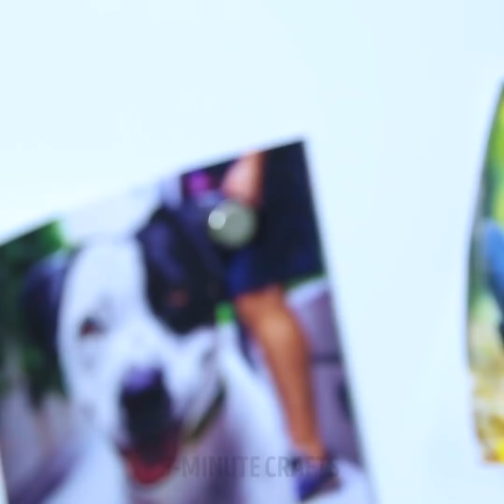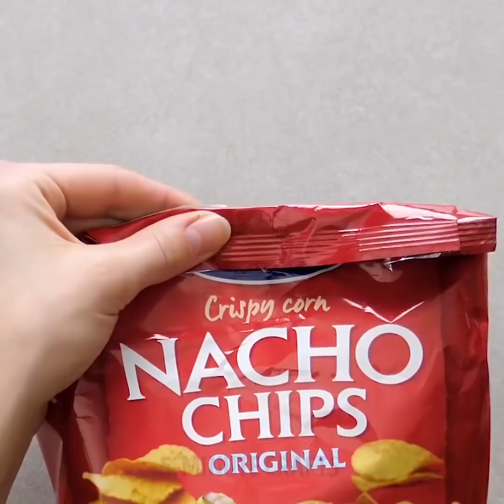29 ASTUCES RIDICULES QUE TU DOIS TESTER UNE FOIS DANS TA VIE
DES TRUCS BIZARRES MAIS SYMPAS POUR LA MAISON

Le ridicule ne tue pas et il est parfois même utile ! Prépare-toi à regarder cette vidéo et à apprendre quelques petites astuces qui te serviront peut-être un jour :
Voici des astuces incroyables que tu dois absolument essayer :
- Fais cuire des nouilles dans une bouilloire.
- Si le thé est trop chaud, place deux cuillères à café à l'intérieur.
- Utilise un écumoire pour séparer les blancs des jaunes d'œuf.
- Fabrique facilement des lacets incandescents. Tu auras besoin d'un bol avec du Schweppes, du peroxyde et du bicarbonate de soude. Trempe tes lacets blancs pendant 5 minutes
- Utilise un déodorant pour éviter les ampoules.
- La peau de banane fonctionne parfaitement  pour polir tes chaussures.
- Utilise une gomme pour nettoyer la semelle de tes baskets.
- Que dois-tu faire si tu n'as qu'une seule batterie au lieu de deux ? Regarde nos astuces !
- Répare un parapluie cassé en 5 minutes après avoir visionné notre vidéo
- N'achète pas de déodorants pour chaussures. Prends un sac de congélation avec un zip et mets 1 c. à café de fécule de maïs, 1 c. à thé de bicarbonate de soude, 1 c. à thé de poudre à pâte et 5 gouttes d'huile essentielle que tu aimes.
- Si tu ne peux plus fermer ta bouteille de vin, fais tremper le bouchon 3 minutes dans de l'eau chaude.
- Essaie cette astuce pour enlever les échardes en quelques secondes  - prends un verre et mets des allumettes en feu à l'intérieur. Une fois que le verre est chaud, colle-le sur ta main où se trouve l'écharde.
- Si ton mascara est usé, tu peux le remplacer par une brosse à dents.
- Réutilise les vieilles brosses à dents pour faire des crochets de cuisine
Faisons un fermoir pour la porte puisque celle-ci ne cesse de s'ouvrir. Tu auras besoin d'une corde, de deux crochets de porte et d'une bouteille en plastique. Fixe le premier crochet au coin de la porte et le deuxième au cadre de la porte. Attache la corde du premier crochet au deuxième et attache l'extrémité de la corde à une bouteille en plastique qui doit être suspendue.

DÉCOUPAGE :
00:59 Bricolage Ferme-porte
02:10 Réparation rapide d'un parapluie
03:28 Astuces de bricolage
05:24 Comment enlever une écharde
07:51 Repassage pour paresseux
13:25 Idées de réutilisation des brosses à dents